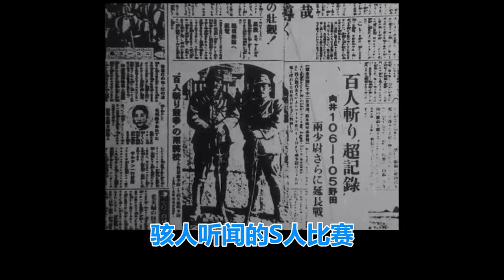南京！南京！历史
田中英吉,侵华日军战犯,参与南京大屠杀,从中华门到水西门,一路挥刀斩杀,手无寸铁的中国百姓300余人,有一幅著名的历史照片,一个头戴军帽,身穿白衬衫的日本军官,正举刀向跪在地上的中国青年砍杀,此人就是田中军吉,1948年在南京雨花台被执行枪决,谷寿夫侵华日军以及战犯,南京大屠杀主要战犯,曾经率领日军进入南京.